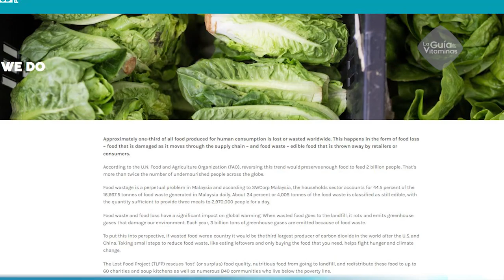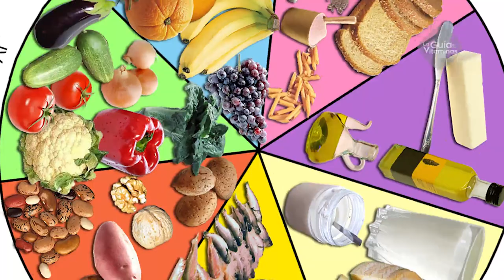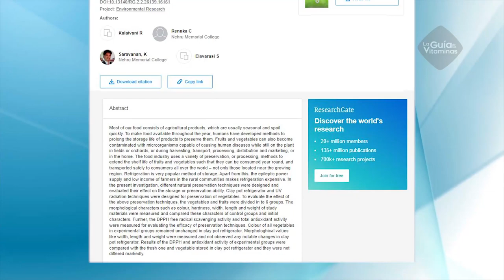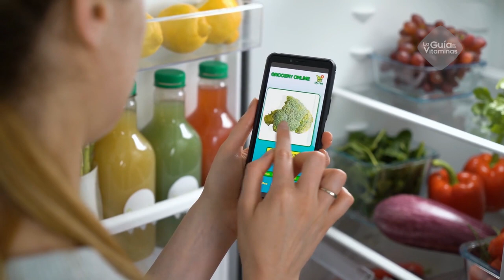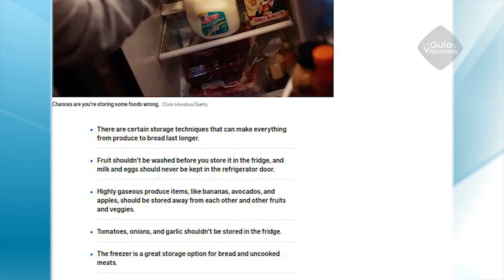9 TRUCOS que TE Harán Conservar Frutas y Verduras FRESCAS por MÁS TIEMPO 🍓🥦🍅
9 trucos para conservar frutas y verduras FRESCAS por MÁS TIEMPO.

El desperdicio de alimentos se ha vuelto un problema bastante importante, porque de acuerdo a numerosas organizaciones, alrededor de un tercio de la comida producida para consumo humano es desperdiciada por mala conservación.

Por ello, te presentamos este video que te ayudará a conservar tus frutas y verduras. ¡No te lo pierdas!